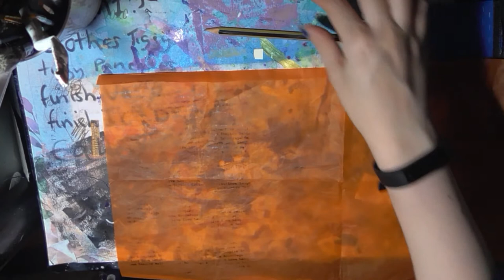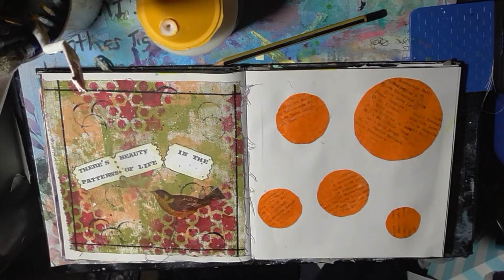Mission Inspiration: September 2021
Sorry its been so long coming, YouTube locked me out for some reason!!